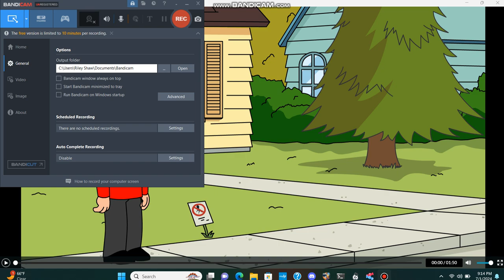Butler Taunts At Baxter & Gets Grounded